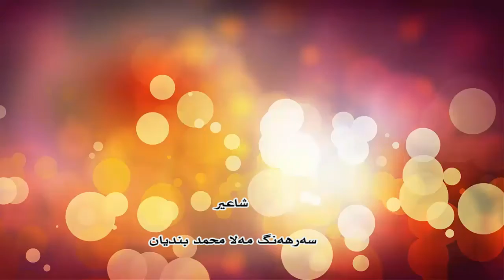sarhang mala mahamad